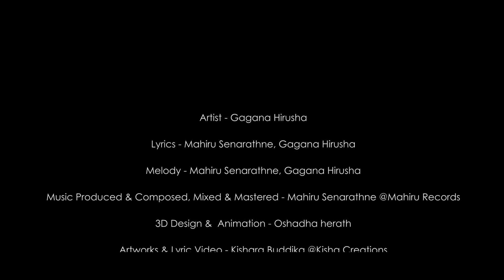Thaniwela (තනිවෙලා) Gagana Hirusha ft. Mahiru Senarathne | Official Lyric Video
Artiste - Gagana Hirusha
Lyrics - Mahiru Senarathne x Gagana Hirusha
Melody - Mahiru Senarathne x Gagana Hirusha
Music Produced & Composed, Mixed & Mastered - Mahiru Senarathne @Mahiru Records
3D Design & Animation - Oshadha Herath
Artworks & Lyric Video - Kishara Buddika @Kisha Creations

Stream | Download

Lyrics

සිනා පා කෝල බැල්මෙන් ඔයා
මවා පා ආදර කෝලම් පවා
රැගුම් පා හිත් ආදරේ ඔයා
මා දමාලා නුඹ යන්නටම ගියා

ව්‍යාකූල ප්‍රේමයේ
ආයු බෝ නැතැයි දැනුනා
රාගයෙන්ම මා අලු වී
මීවිත මා ගත වෙලුනා
සිතුවිල්ලෙන් පවා
මා පෙම් කලා
මා තනිවෙලා

එන මතු භවයේ යලිත්
අන්සතු විලසේ ඇවිදින්
නොමයන් මා ප්‍රේමියේ
මට මා මගහැරෙන් ලෙසින්

Contact with Gagana Hirusha on Instagram & Facebook

Contact with Mahiru Senarathne on Instagram & Facebook

Special Thanks

අම්මා | තාත්තා
Lasith Weerakoon
Sandaru Bandara Weerasekara
Thenuka Witharana
Nithya Dinith
Yehan Malith
Vishwa Perera
Chanith Paranavithana
Binguni Senarathne
Vinuka Wathsara

©️ 2021 Gagana Hirusha